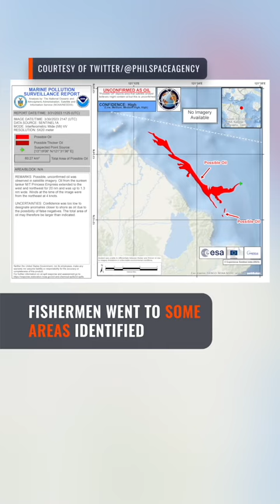No visible signs of oil spill in Coron, Palawan, says official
A disaster risk reduction official says there is no visible sign of a “possible” oil spill in Coron, Palawan following the release on April 2 of a US science agency map which showed images using satellite technology.